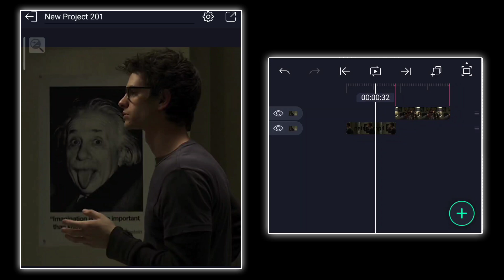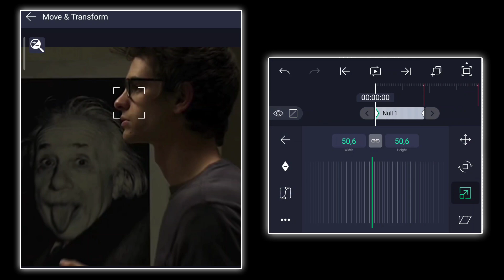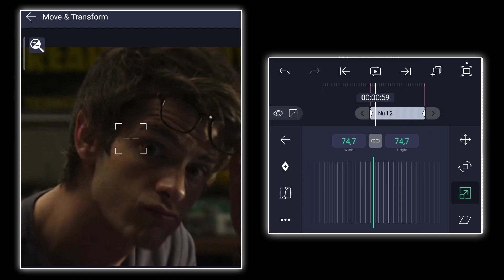Ae Like Head Zoom In +Zoom Out (Xml+preset) | Alight Motion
📍At the end of the video, I shared a tip that will improve the video quality. Do not use Preset, instead, watch the video and follow along ❗

❗XML link will open at 10 likes and will be on Telegram

You can also find my download app in my Telegram channel🔺